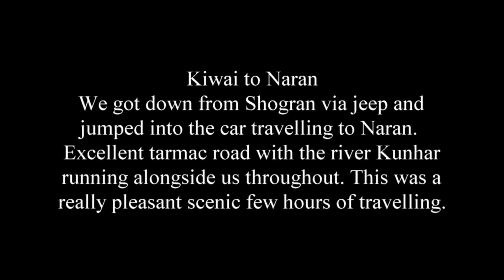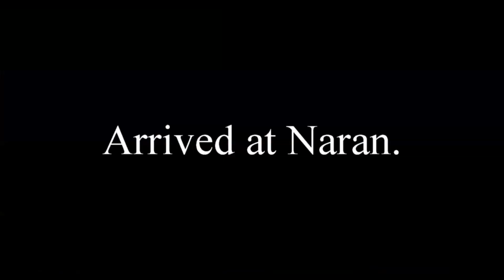Kiwai to Naran | Amazing Pakistan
The Kiwai to Naran leg of our trip. Lovely gorgeous views along the route.